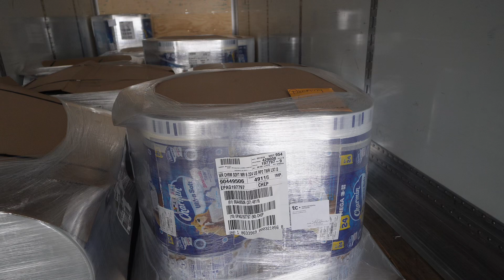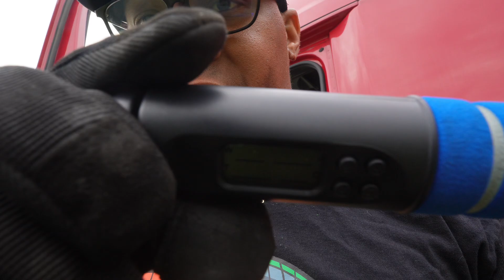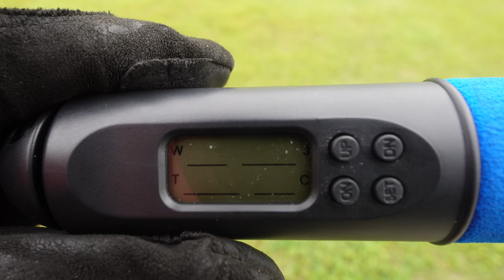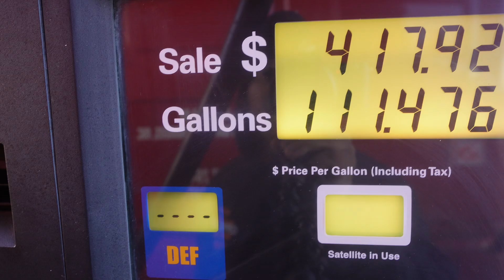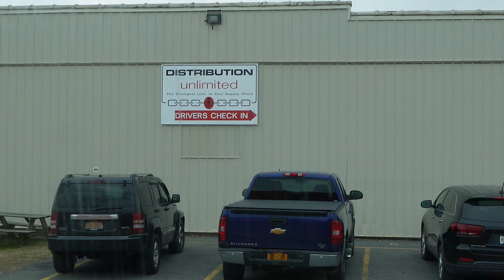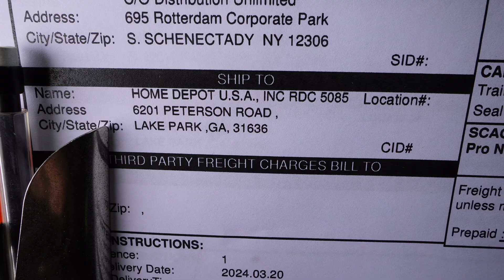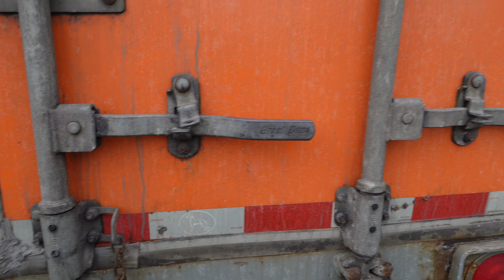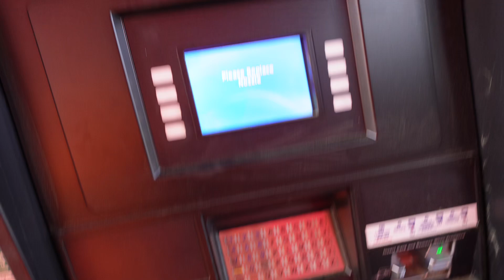Oops! When Shippers Mess Up: My Experience with the Wrong Load | (GA-PA) (NY-GA) | SCHNEIDER IC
TRUCKER VLOG #84 | WEEKLY VLOG | SNI IC

IF YOU WOULD LIKE TO USE ME AS A REFERRAL:
MY NAME IS KENDALL OLIVER
DRIVER CODE: 1204000

SFI REP: Brian Everard
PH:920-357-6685